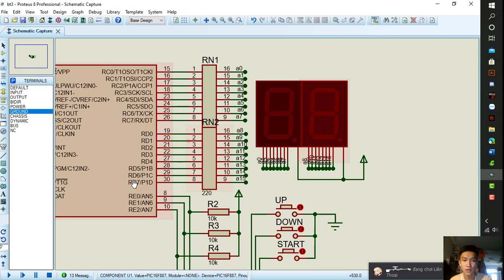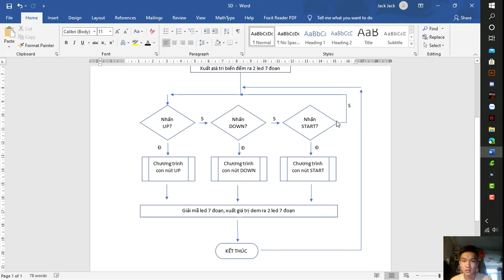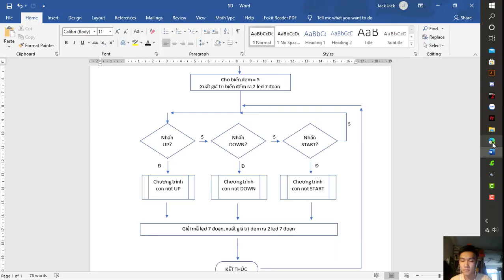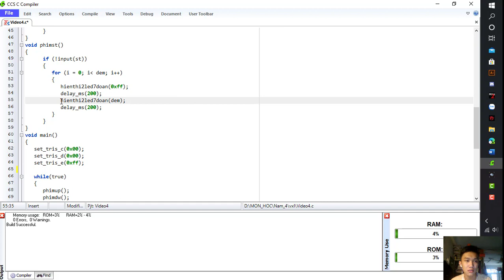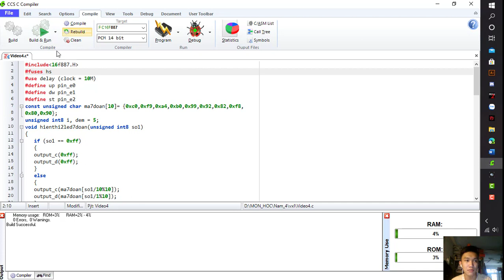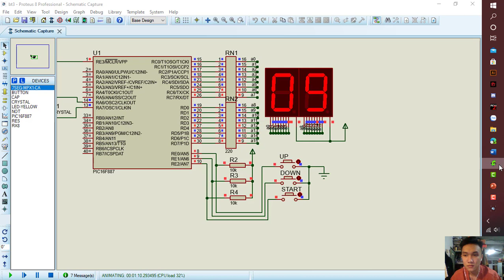Bài tập 4 - VXL - CT4 | Võ Tấn Đạt - 17142228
Bài tập 3: Cho vi điều khiển Pic16F887 kết nối với 3 nút nhấn: Up, Dw, Start, và 2 led 7 đoạn.
Yêu cầu:
- Ban đầu 2 led 7 đoạn hiển thị số 05.
- Nhấn Up thì tăng 1 đơn vị
- Nhấn Dw giảm 2 đvi
Phạm vi hiển thị của 2 led 7 đoạn nằm từ 05-15
Nhấn Start thì hai led 7 đoạn đang hiển thị số bao nhiêu sẽ nhấp nháy số đó bấy nhiêu lần.